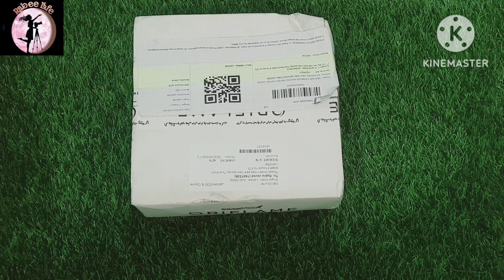Again oriflame products unboxing ✨️